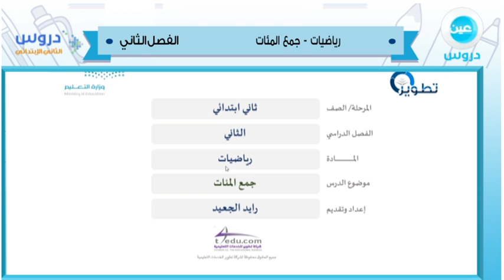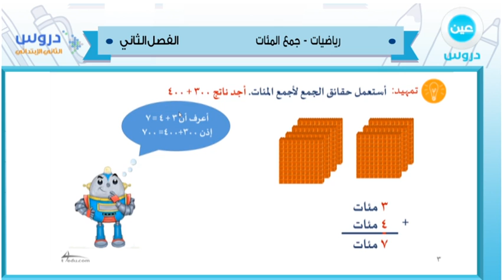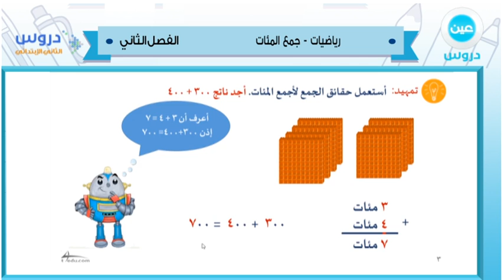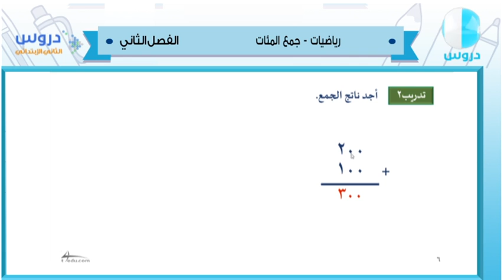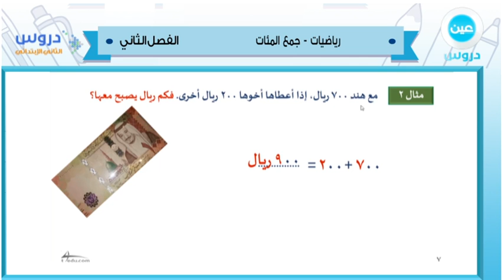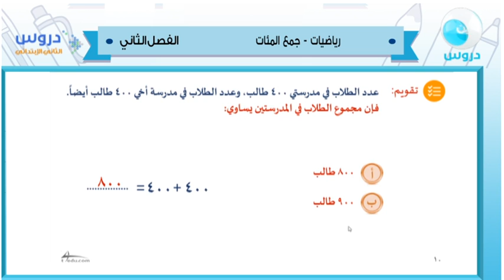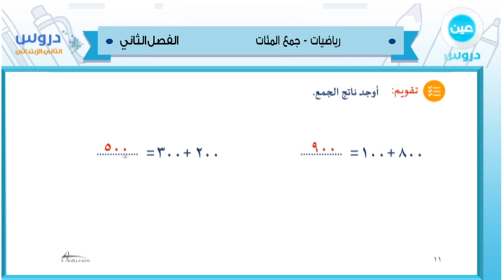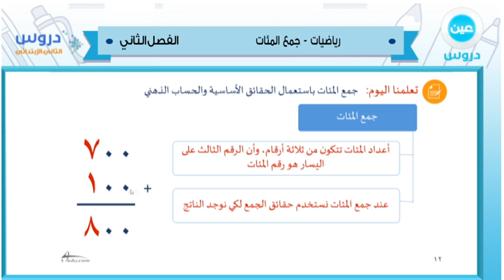الثاني الابتدائي| الفصل الدراسي الثاني 1438/ رياضيات | جمع المثلثات